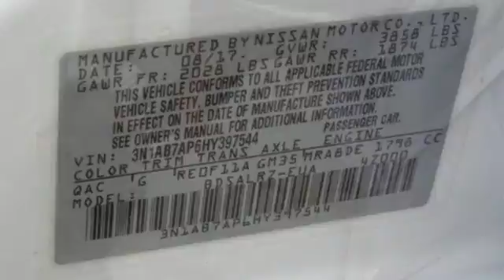New 2017 Nissan Sentra Lakeland FL Tampa, FL 17S832 - SOLD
Year: 2017
Make: Nissan
Model: Sentra
Trim: SR CVT
Engine: 1.8 L 4 Cyl. Cyl.
Color: Aspen White
Stock #: 17S832
VIN: 3N1AB7AP6HY397544

Address:
401 State Rd 33 N